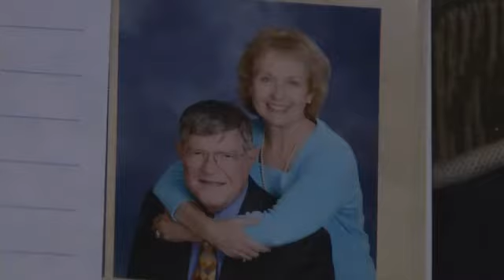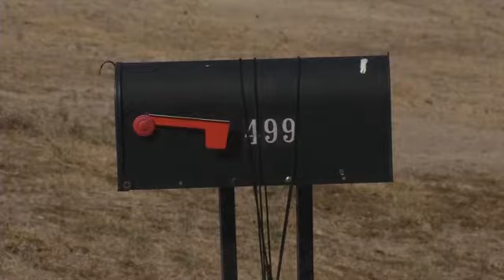Neighbors in Disbelief After Deadly Explosion - John Dunn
Stream Fox 17 newscasts LIVE starting with Fox 17 This Morning at 5 am and News at 9 pm.WILSON COUNTY, Tenn. -- The explosion on Vance Lane in Wilson County has neighbors in disbelief. No one can understand why someone would do this. No one would have ever dreamt that this could have happened, says neighbor David Hughen.The site of several dozen law enforcement vehicles is not only unusual, but unheard of on Vance Lane. On a road where sheep and cows occasionally create excitement by getting out of fences, a deadly explosion is implausible. Everyone wants to know why.  Why does anyone target anybody? I don't know...crazy, says Hughen.Neighbors have been told Jon and Marian Setzer received a package in the mail, which blew up inside their home at 580 Vance Lane. For some, the thought of checking their own mailboxes is now frightening. Of course it makes us a little anxious to go check our own mailbox, when we see something like this happen, because normally boxes are delivered and mail is delivered, and you don't question it, says neighbor Tony Dedman.Neighbors tell FOX 17 News that officers went by each home Monday night and checked their mailboxes for devices. Tony Dedman says it's a lesson to be on guard. The world around us keeps changing, and it's moving fast, and things like this are much more prevalent it seems, says Dedman.Other than wondering why someone would send an explosive device, the other question many are asking is will the bomber strike again. The sanctity of living out here, and a wonderful place for children, has been scarred in some way by this tragic event, says Hughen. Neighbors tell us the Setzers were quiet, loving people, who loved God, and would do anything to help others.